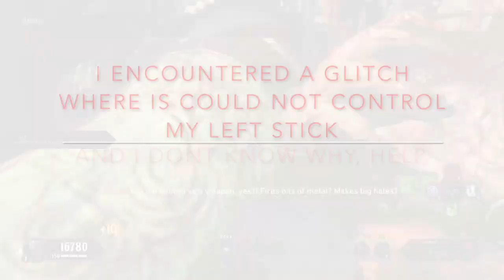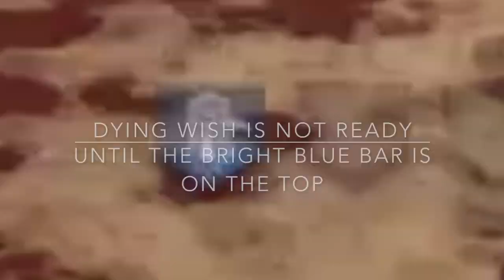Recharge Times For Equipment In ZOMBIES (Part 1)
In case you just want to skip the video and just know the recharge times here they are:
Frag- 2 Minutes
Acid Bomb- 2 Minutes
Claymore- 2 Minutes
Wraith Fire- 1 Minute
Sentry- 5 Minutes

DYING WISH:
After 1st Use- 9 Minutes
After 2nd Use- 12 Minutes
After 3rd Use- 15 Minutes
After 4th Use- 18 Minutes

Essentially the recharge time is 9 Minutes plus an additional 3 Minutes for every use (For All You Math Geeks, the Equation Is)-
Variable y- Total ReCharge Time For Dying Wish
Variable x- Number of Uses
y=3x+6